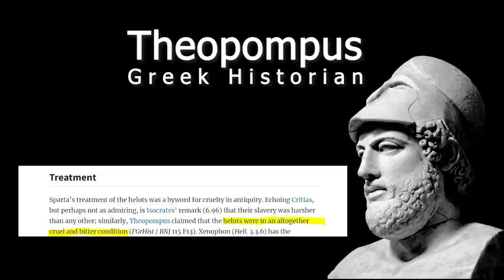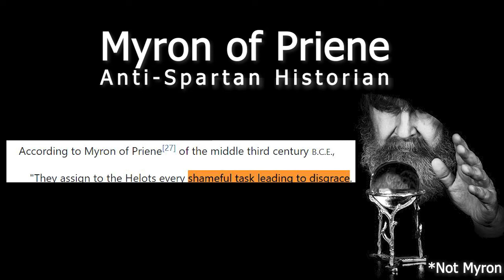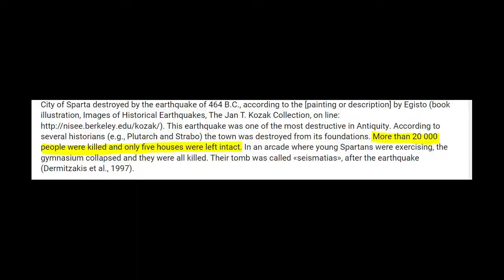Why did the Spartans Hunt the Helots?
Have you ever wondered who the Helots were, and why they were hunted? This video dives into the relationship between Spartan and Helot, and how it affected one another.

Music Creds:
Inner Reflection - MusicLFiles